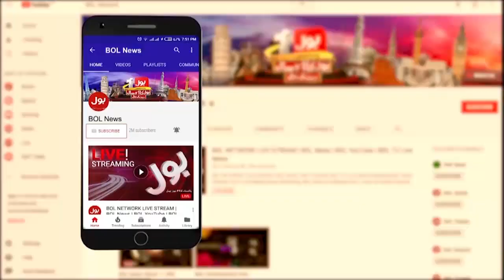Fawad Chaudhry Arrested From Islamabad | Breaking News